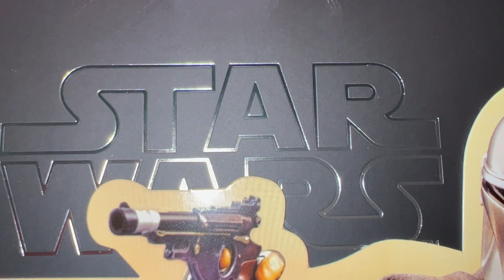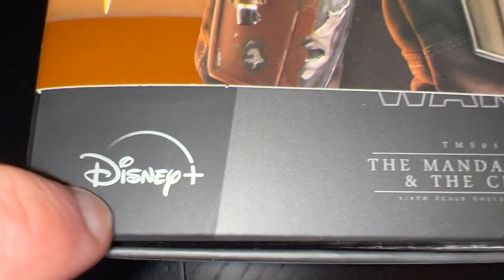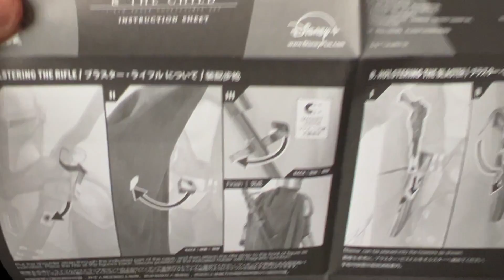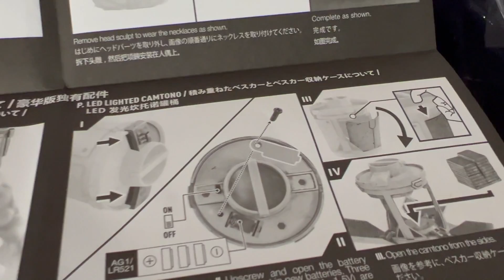Unboxing and french review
On découvre la 1/6 scale hot toys the mandalorian and grogu version classique